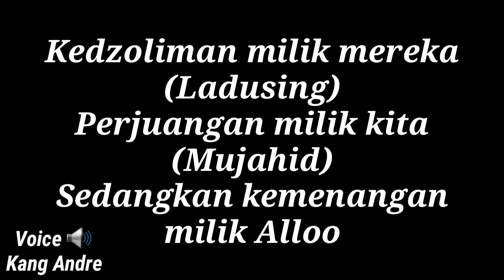Aksi Bela Palestina Di Bandung